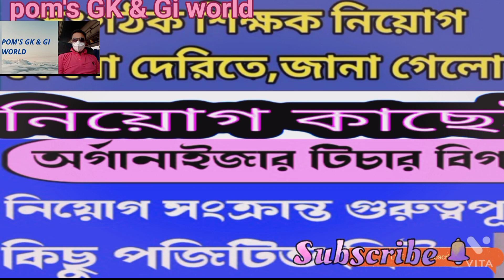A important news about ORGANIZER TEACHER RECRUITMENT ✌️💪👌❤️@pomnews24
ভিডিও থাম্বনেল: অর্গানাইজার শিক্ষক সম্পর্কে একটি গুরুত্বপূর্ণ আপডেট 👌❤️👌💪✌️@pom's Gk & Gi world
 5:01
আপনার ভিডিও অর্গানাইজার শিক্ষক সম্পর্কে একটি গুরুত্বপূর্ণ আপডেট 👌❤️👌💪✌️@pom's Gk & Gi world ভিডিও বিবরণ শিরোনাম (প্রয়োজনীয়) অর্গানাইজার টিচার সম্পর্কে আপডেট করুন 👌❤️👌💪✌️ @pom's Gk & Gi world বর্ণনা ভিডিও থাম্বল: 2019 প্রাথমিক প্রাথমিক সম্পর্কে একটি দুর্দান্ত খবর @pom's Gk & Gi world আপনার ভিডিও বিবরণ শিরোনাম (প্রয়োজনীয়) একটি দুর্দান্ত খবর 2019 প্রাথমিক অবস্থার খবর @pom's Gk & Gi world বর্ণনা একটি খুব খুব অর্গানাইজার শিক্ষক @pom 'জিকে এবং আই সম্পর্কে গুরুত্বপূর্ণ খবরের খবর প্রাথমিক2014recruitmentnews এই ভিডিওটি

একটি খুব খুব অর্গানাইজার টিচার সম্পর্কে সুসংবাদ প্রাইমারি 2009 রিকোর্ট মার্কেট গুরুত্বপূর্ণ খবর @pom's Gk & Gi world. বর্তমান ভিডিও:-

থাম্বনেল আপনার ভিডিওতে কী আছে তা দেখায় এমন একটি ছবি নির্বাচন করুন বা আপলোড করুন। একটি ভাল থাম্বনেইল দাঁড়িয়ে থাকে এবং দর্শকদের দৃষ্টি আকর্ষণ করে। আরও জানুন প্লেলিস্ট এক বা একাধিক প্লেলিস্টে আপনার ভিডিও যুক্ত করুন৷ প্লেলিস্ট দর্শকদের আপনার বিষয়বস্তু দ্রুত আবিষ্কার করতে সাহায্য করতে পারে। আরও জানুন 3টি প্লেলিস্ট শ্রোতা এই ভিডিওটি বাচ্চাদের জন্য তৈরি নয় বলে সেট করা হয়েছে আপনার দ্বারা সেট করা আপনার অবস্থান নির্বিশেষে, আপনাকে আইনত চিলড্রেনস অনলাইন প্রাইভেসি প্রোটেকশন অ্যাক্ট (COPPA) এবং/অথবা অন্যান্য আইন মেনে চলতে হবে৷ আপনার ভিডিওগুলি বাচ্চাদের জন্য তৈরি কিনা তা আপনাকে আমাদের জানাতে হবে৷ বাচ্চাদের জন্য তৈরি কন্টেন্ট কি? বাচ্চাদের জন্য তৈরি ভিডিওগুলিতে ব্যক্তিগতকৃত বিজ্ঞাপন এবং বিজ্ঞপ্তির মতো বৈশিষ্ট্যগুলি উপলব্ধ হবে না। আপনার দ্বারা বাচ্চাদের জন্য তৈরি হিসাবে সেট করা ভিডিওগুলি অন্যান্য বাচ্চাদের ভিডিওর সাথে প্রস্তাবিত হওয়ার সম্ভাবনা বেশি। আরও জানুন হ্যাঁ, এটি বাচ্চাদের জন্য তৈরি। বাচ্চাদের জন্য তৈরি ভিডিওগুলিতে ব্যক্তিগতকৃত বিজ্ঞাপন এবং বিজ্ঞপ্তির মতো বৈশিষ্ট্যগুলি উপলব্ধ হবে না। আপনার দ্বারা বাচ্চাদের জন্য তৈরি হিসাবে সেট করা ভিডিওগুলি অন্যান্য বাচ্চাদের ভিডিওর সাথে প্রস্তাবিত হওয়ার সম্ভাবনা বেশি। আরও জানুন না, এটি বাচ্চাদের বয়স সীমাবদ্ধতা (উন্নত) অর্থপ্রদানের প্রচার, ট্যাগ, সাবটাইটেল এবং আরও অনেক কিছুর জন্য তৈরি করা হয়নি

0:00 / 5:01
ভিডিওর গুণমান দৃশ্যমানতা সর্বজনীন বিধিনিষেধ কোনটিই সাবটাইটেল নেই শেষ স্ক্রীন কার্ড